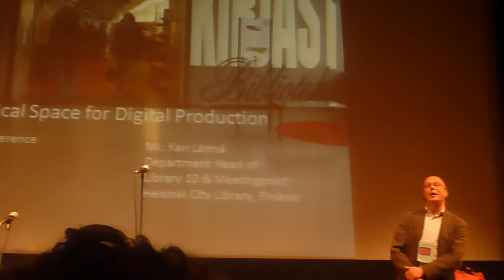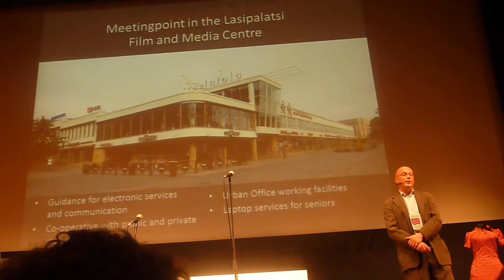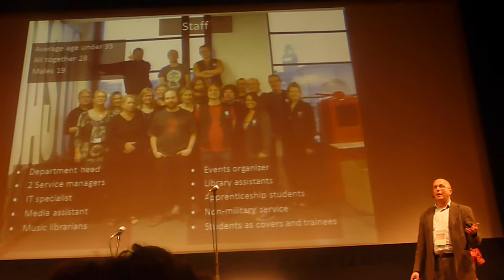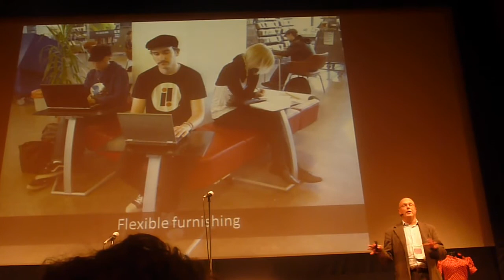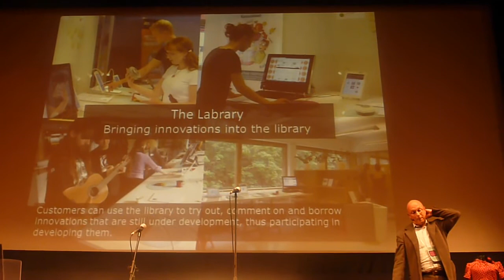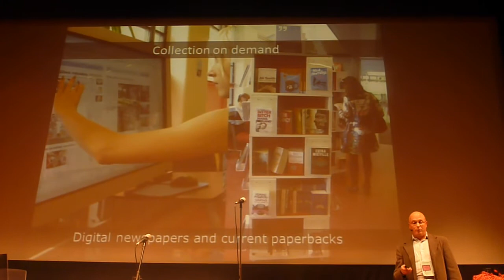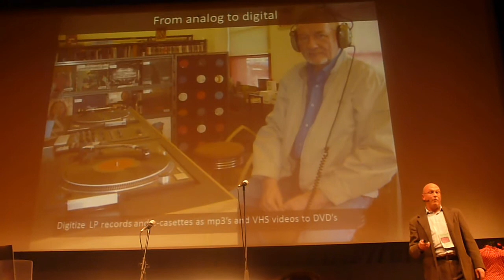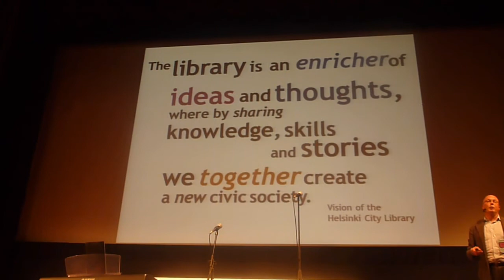Kari Lämsä Η Βιβλιοθήκη: κέντρο και εμπνευστής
Ο Kari Lämsä, διευθυντής της Φινλανδικής Library 10, στο Unconferrence Future Library 2012 (14/11/12), στο Θέατρο ΟΛΥΜΠΙΟΝ